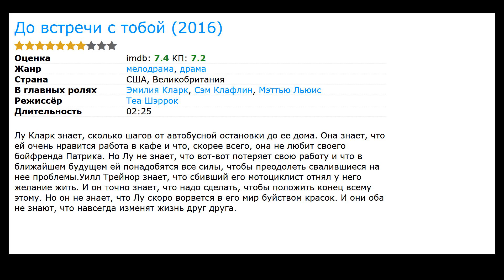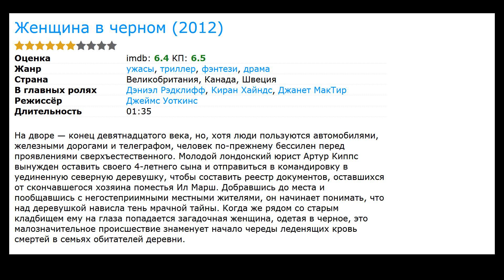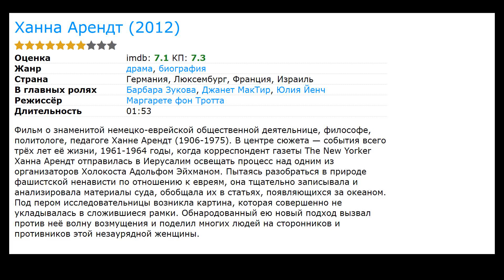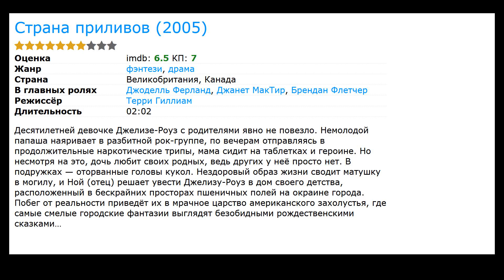7 лучших фильмов с Джанет МакТир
Список лучших фильмов и сериалов с участием Джанет МакТир (фильмография):

00:00 Вступление
00:11 До встречи с тобой (2016) / жанр: драма, мелодрама / в главных ролях: Эмилия Кларк, Сэм Клафлин, Мэттью Льюис
00:52 Опасные связи (2016) / жанр: мелодрама / в главных ролях: Аджоа Андох, Элисон Арнопп, Тео Барклем-Биггз
01:05 Женщина в черном (2012) / жанр: ужасы, триллер, драма / в главных ролях: Дэниэл Рэдклифф, Киран Хайндс, Дэвид Бурк
01:57 Ханна Арендт (2012) / жанр: драма, биография / в главных ролях: Барбара Зукова, Юлия Йенч, Аксель Мильберг
02:10 Всем нужна Кэт (2011) / жанр: боевик, комедия / в главных ролях: Пас Вега, Альфонсо МакОли, Скотт Мехловиц
02:23 Остров (2011) / жанр: драма / в главных ролях: Натали Пресс, Колин Морган, Таня Фрэнкс
02:36 Страна приливов (2005) / жанр: драма, фэнтези / в главных ролях: Джоделль Ферланд, Брендан Флетчер, Дженнифер Тилли